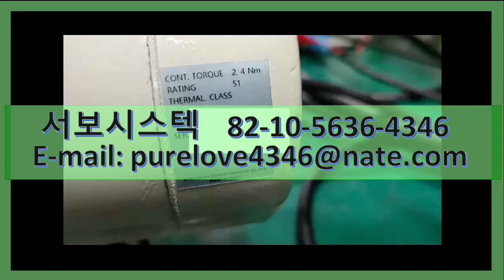MSMZ082B1F PANASONIC AC SERVO MOTOR